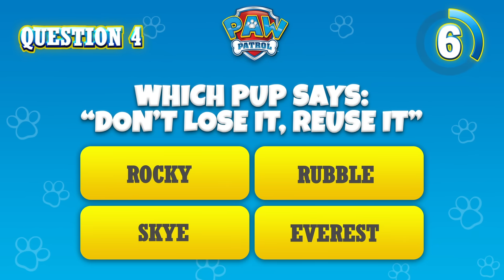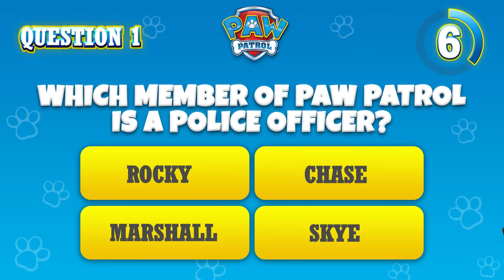Pups Rescue Chickaletta's Statue and More! - PAW Patrol - Cartoons for Kids Compilation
In this PAW Patrol cartoons for kids compilation, the PAW Patrol rescue Chickaletta's statue from Mayor Humdinger!